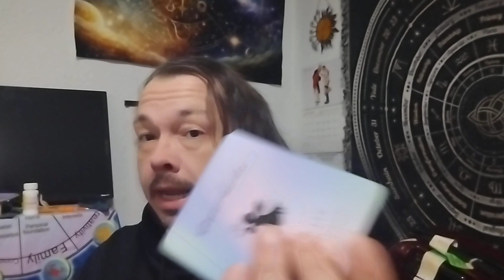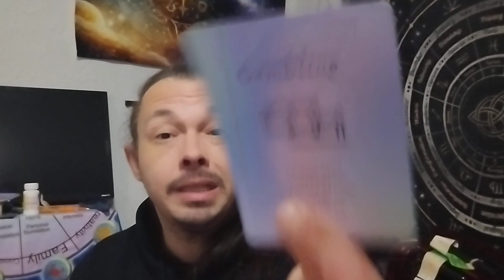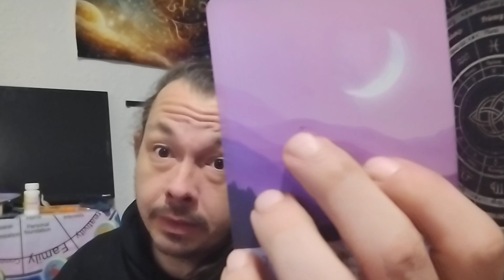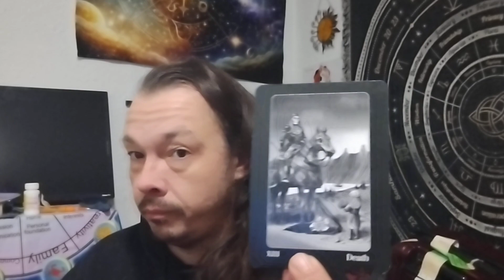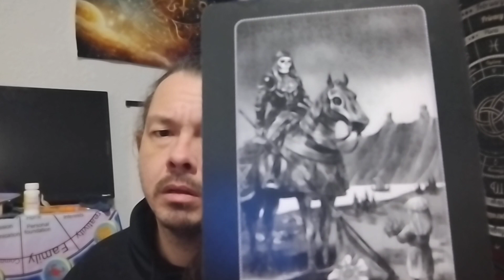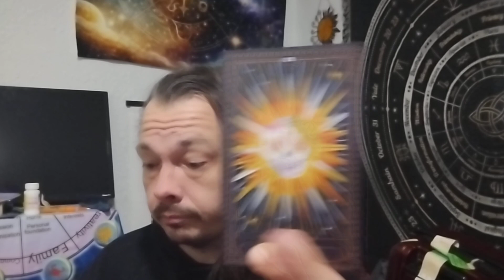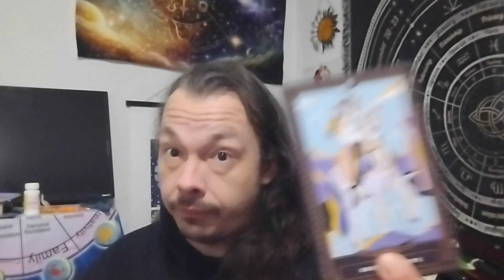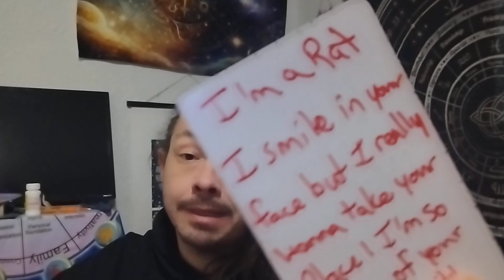Ricky Reveals: A match made in Cell Block 8!